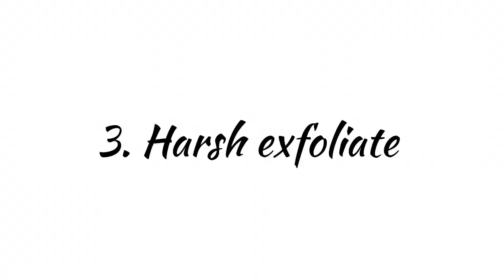skin care blunders to avoid | skincare mistakes | 2024